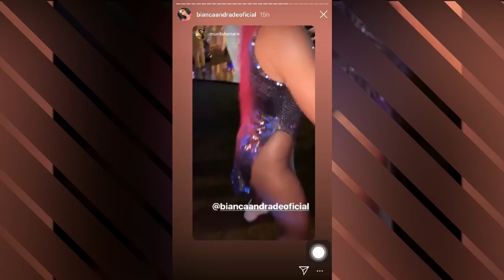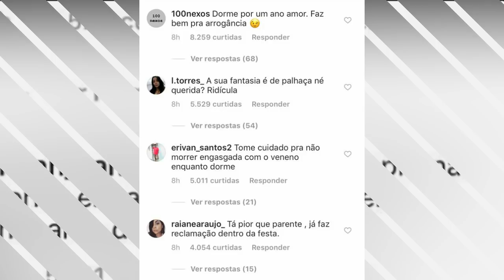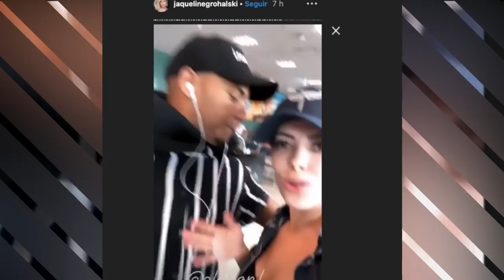A festa de Marina Ferrari - Ex BBB Jaqueline ofende Alesson e se dá mal, Boca Rosa e mais!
ABRA AQUI

Oi meus amores hoje temos um fofocah com todos os detalhes da festa maravilhosa da Marina Ferrari, detalhes da treta entre Jaqueline ex bbb e Leo Marques, Boca Rosa com look sem calcinha e todo o babado para vocês!